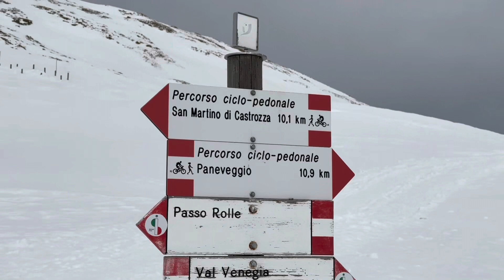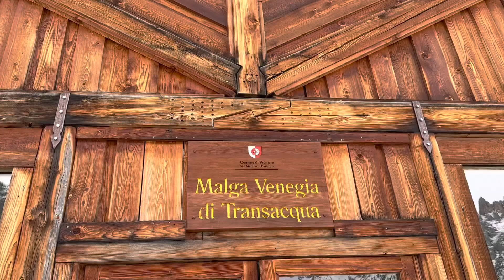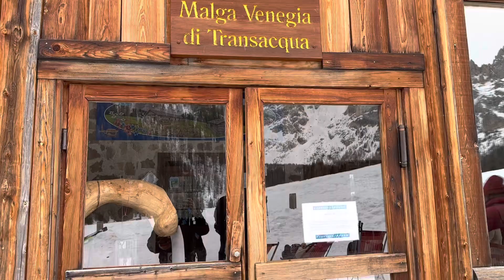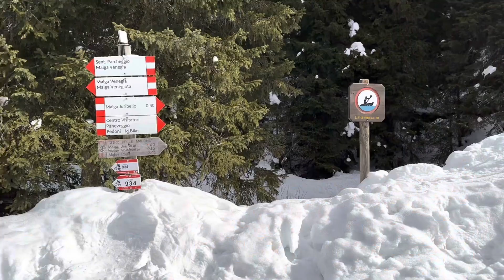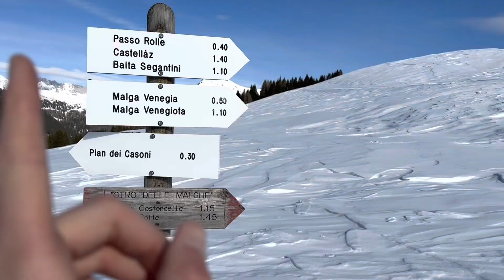Da Passo Rolle alla Val Venegia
In questo nuovo video mi trovo in Trentino, parto da Passo Rolle con gli sci d’alpinismo per fare il giro ad anello fino alla Val Venegia